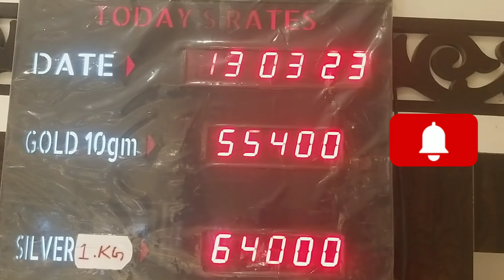13/3सोने_व_चाँदी_के_भाव goldpricetoday todaygoldrate silverpricetoday goldjewellery india gold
# unique_jewellery
# unique_design

सोने_के_आभूषण
# gold_ornaments
rajasthani _jewellery
# silver_gents_kada
@सोने_के_हार